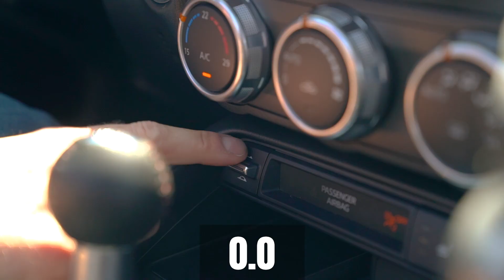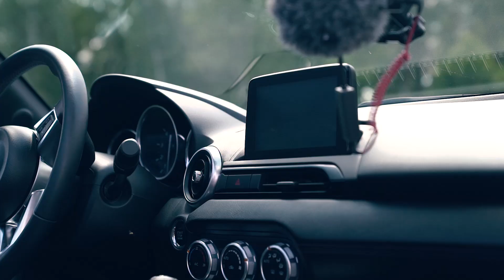Mazda MX-5 RF 2019 test na torze wyścigowym - Grupa Rajdowy Felix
Głupio się przyznać ale nigdy z mazdami nie było mi po drodze. Jakoś nie dane mi było skosztować tego kunsztu prowadzenia Mazdy i doświadczyć jakości w prowadzeniu jej na torze czy tez po mieście.
Nie byłbym sobą by nie zabrać auta które jak sami wiecie nadaje się do jazdy po zakrętach między innymi na torze.
Zapraszam do testu i wrażenia z jazdy po torze nową mocniejszą mazdą MX - 5

Moje auta:
BMW M3F80 (500kM)sprzedane
BMW E90 320 D (205kM) Sprzedane
BMW E30 330 Rally Car (240kM)
Ford Focus RS ( Szarak )
Mustang rok 1966 ukończony 100% Sprzedany :(
Porsche 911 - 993 w niedzielę
Porsche 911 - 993 Jagoda w sobotę
? 2008 rok 4x4
? 2008 rok RWD
? 2017 rok RWD